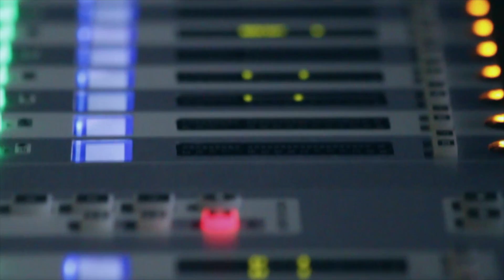WORK SUONOVIVO REEL 1.0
DIRECTOR/EDITOR/POST: Luca Belotti
TITLE: WORK SUONOVIVO REEL 1.0
CAMERA OPERATOR: Luca Belotti
YEAR: 2016